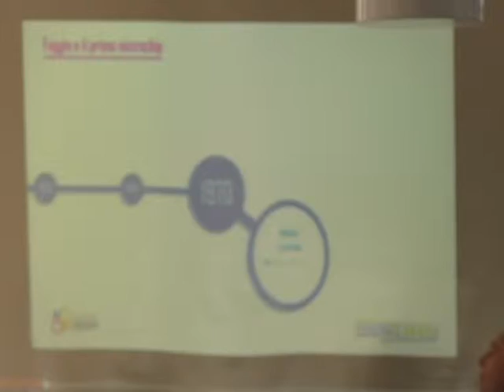Roadshow Digitagliando 2015 - Treviso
La prima tappa del Roadshow di Digitagliando 2015 si è tenuta a Treviso, presso la sede di Confservizi Treviso, lunedì 13 Aprile 2015